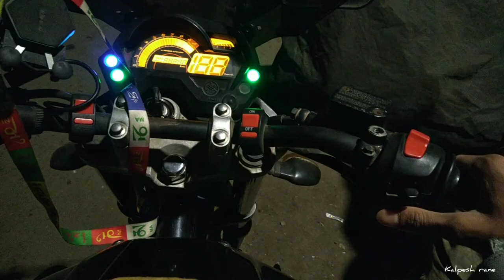BEAUTY OF LONAVLA | MY RIDING EXPERIENCE IN LONAVLA | 2020